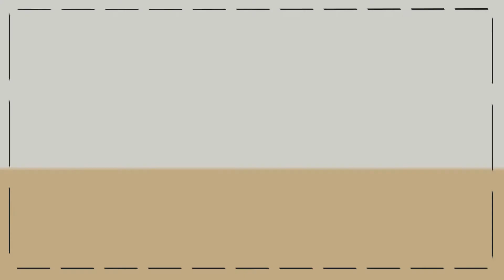Best Mobility Full Body Workout for Athletes! JUST 5 MINUTES!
Do this Mobility Workout every day to get more flexible and mobile in the whole body! Build strength in the end range of the movements to keep your joints and muscles healthy and mobile! Every athlete should do routines like this to become more athletic! Join me on the mat and let's go!

If you don't like the music I have all of my workouts without added music!

Turn on the notifcations and never miss a new video by clicking the bell!

► Other videos you may like:

Yoga for BJJ - Cooldown Stretches for Flexibility and Mobility in Jiu Jitsu

Yoga for Athletes - Full Body Yin Yoga for Restdays and Recovery - 20 Minutes